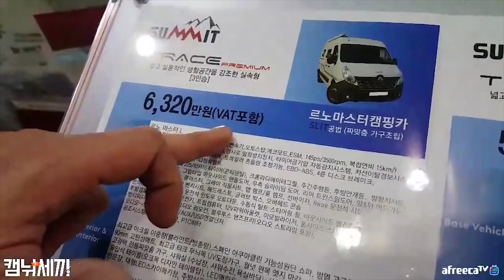간지나는 차박캠핑! 르노마스터 캠핑카 / 낚시n캠핑/ Camping&MukBang / Eating Show